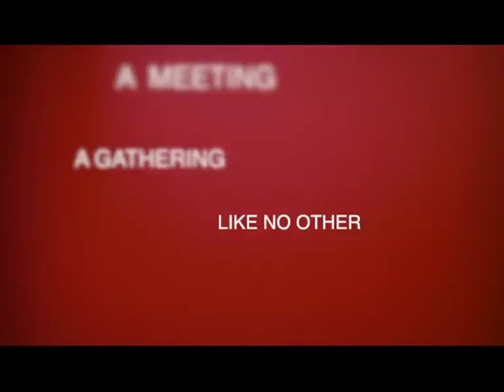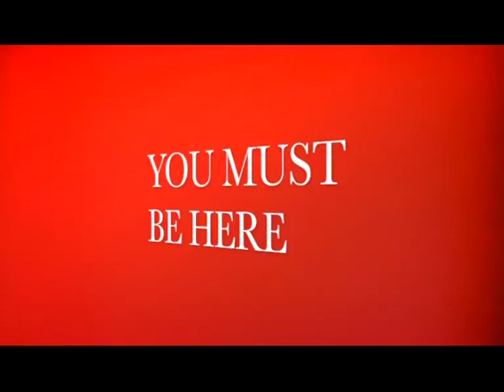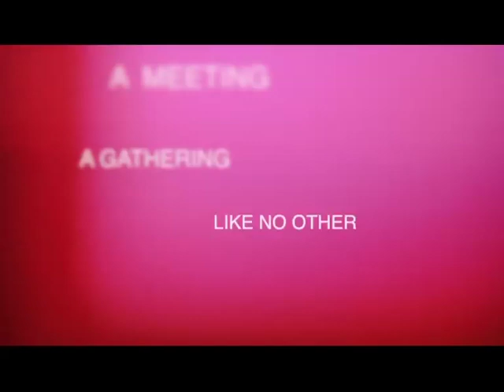Woman Without Limits - Rachel Ruto (Part 1)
Host: Rev Kathy Kiuna
Guest: Mrs Rachel Ruto
Year: 2013
Production Team: JCC Media